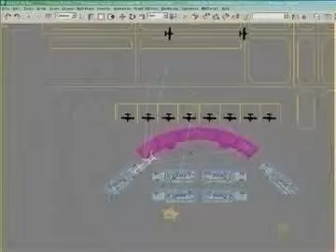3D Model Airport 06 Review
Airport 06 3D Model in 3D Studio Max file (.max), 3D Studio (.3ds), available
Detailed Generic airport sence.Include building ,tower,underground ,bus station.
High definition model.Rendered with Vray